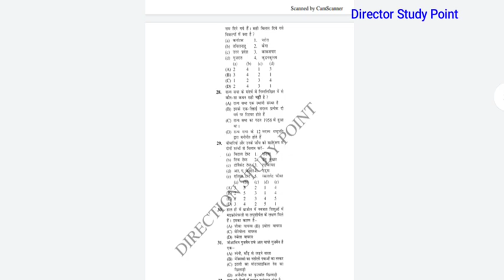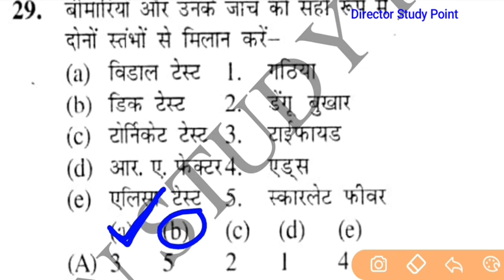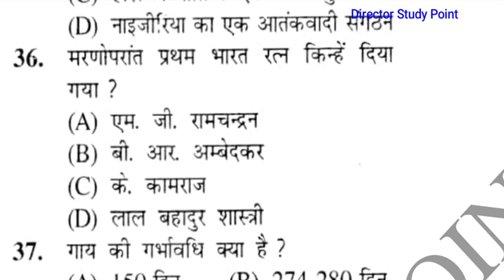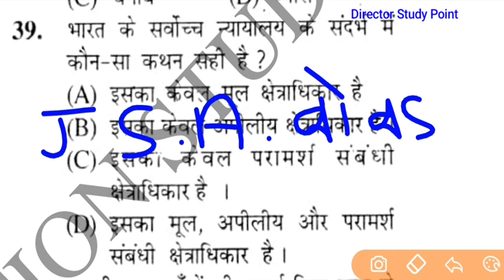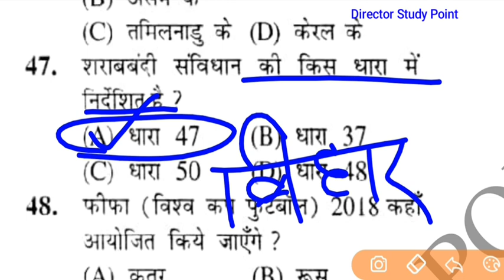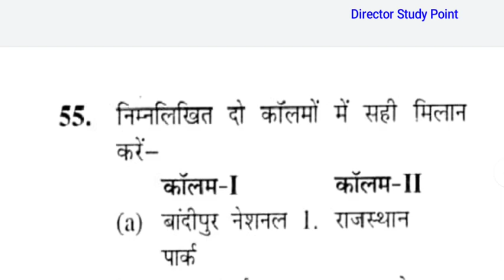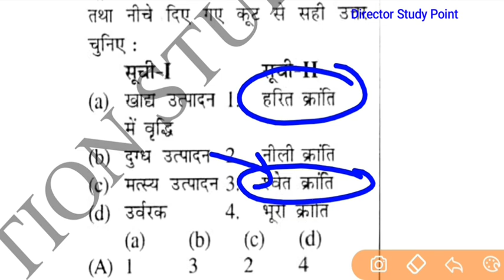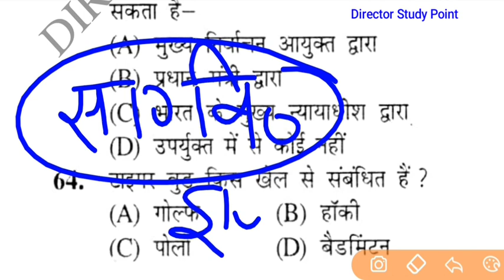Bihar ssc inter level mains exam 2020 | Practice set | BSSC PRACTICE SET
bssc inter level mains exam practice set